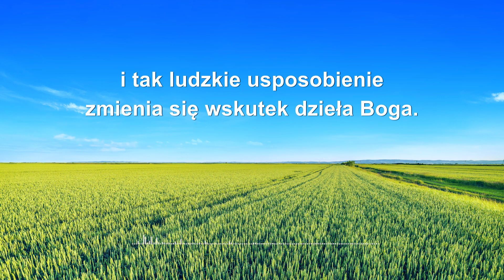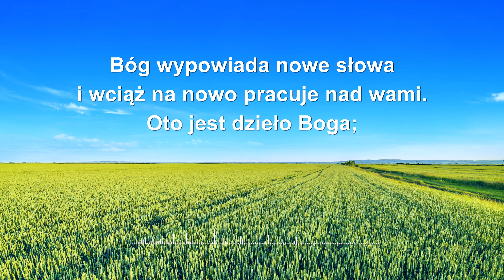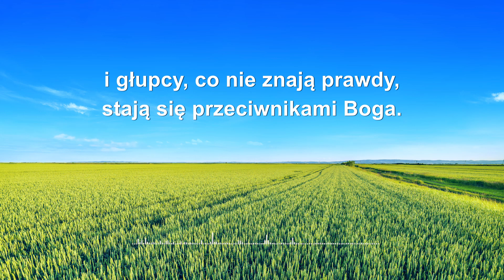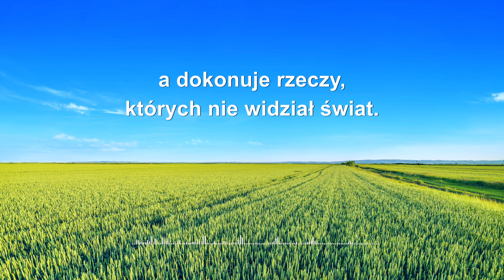Piosenka chrześcijańska | „Dzieło Boga wciąż postępuje”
Ⅰ
Dzieło Boga postępy czyni wciąż;
chociaż cel pozostaje ten sam,
drogi Jego dzieła zmienne są,
tak jak i ci, co idą za Nim.
Im więcej dzieł tworzy Bóg,
tym pełniej człowiek Go poznaje,
i tak ludzkie usposobienie
zmienia się wskutek dzieła Boga.
Jego dzieło niezmiennie nowym jest.
Nie powtarza On dawnych dzieł,
a dokonuje rzeczy, których nie widział świat.

Ⅱ
Bóg nigdy nie powtarza się;
Jego dzieło zawsze nowym jest.
Bóg wypowiada nowe słowa
i wciąż na nowo pracuje nad wami.
Oto jest dzieło Boga;
„cudowne”, tak „cudowne” i „nowe”.
„Bóg jest niezmiennie i zawsze Bogiem”.
Te słowa niosą ogromną prawdę.

Ⅲ
Dzieło Boga wciąż się przekształca,
a kto nie zna dzieła Ducha Świętego,
i głupcy, co nie znają prawdy,
stają się przeciwnikami Boga.
Istota Boga bez zmian;
Bóg to zawsze Bóg, nigdy szatan.
Lecz dzieło Jego, inne niż istota,
nie pozostaje bez zmiany.
Mówisz, że Bóg zawsze niezmienny,
a jak wyjaśnisz: nigdy stare, nowe wciąż?
Bo Dzieło Boga rozwija się,
i tak człowiek poznaje Jego wolę.